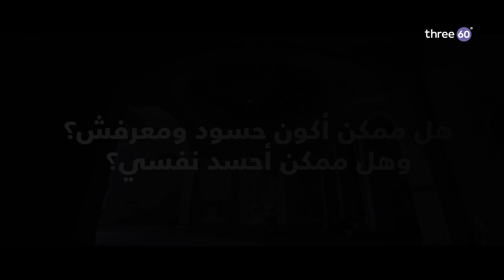هل ممكن أكون حسود ومعرفش؟ وهل ممكن أحسد نفسي؟ - مصطفى حسني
هل ممكن أكون حسود ومعرفش؟ وهل ممكن أحسد نفسي؟